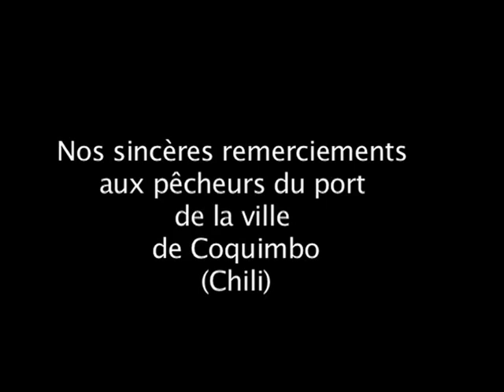Puerto de Coquimbo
Entretiens réalisés auprès de pécheurs dans le port de Coquimbo en 2002
Entrevistas efectuadas con los pescadores del puerto de Coquimbo, Chile, en 2002